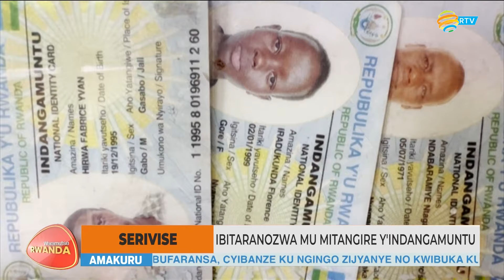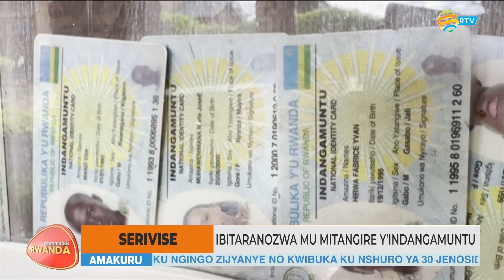WARAMUTSE_RWANDA: Igiciro no gutinda | Hagaragajwe umuti ku bibazo biri mu mitangire y'indangamuntu